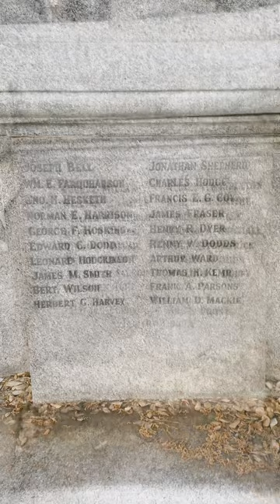Titanic Memorial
The Titanic Engineers' Memorial is a memorial in East Park, Southampton, United Kingdom, to the engineers who died in the Titanic disaster on 15 April 1912. The bronze and granite memorial was originally unveiled by Sir Archibald Denny, president of the Institute of Marine Engineers on 22 April 1914.